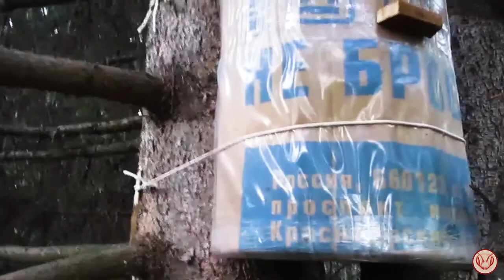Ловушки на пчёл. Западная Сибирь - Тюменская область. Природа, пчёлы, мёд. Сравнить с Подмосковьем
Ловушки на бродячие рои провисели зиму. Что с ними случилось.
Поймал только шершней.
Повесил ловушки на следующий сезон.
Полынь горькая - кустик светлый, собрал для пчёлок.
Общался с местным роеловом. Рассказал особенности охоты на пчёл.,
Купил местный мёд на пробу.